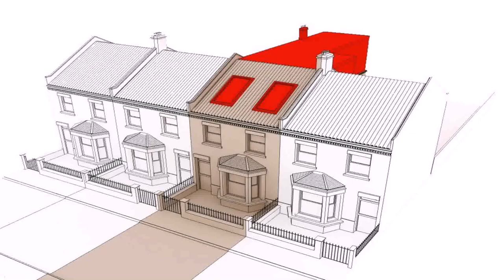Buy Car NY 5% DP